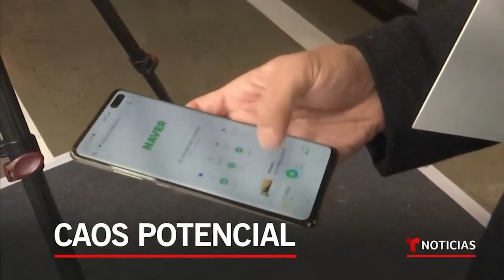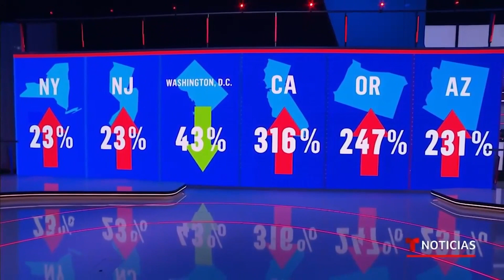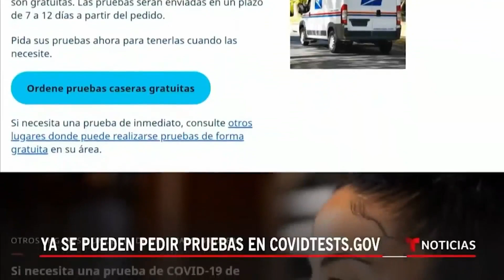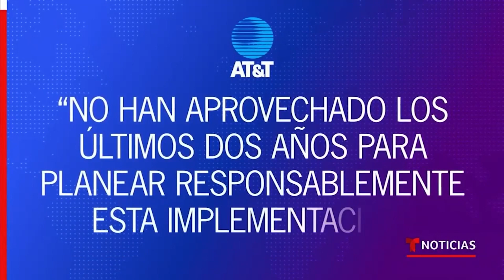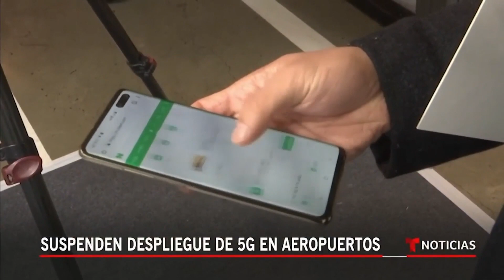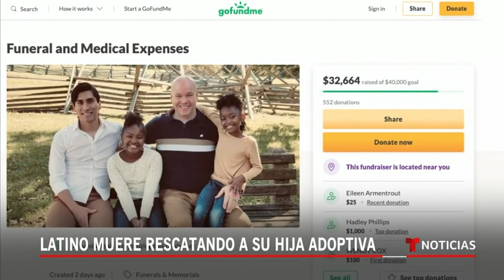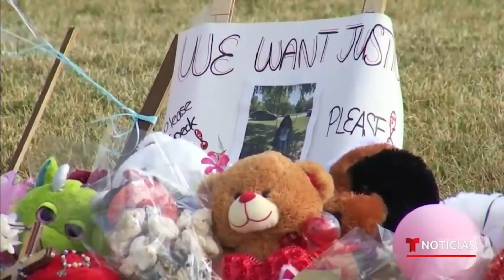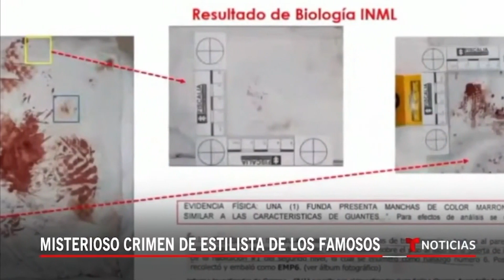Noticias Telemundo en la noche, 18 de enero de 2022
Video oficial de Noticias Telemundo. Ya se pueden solicitar pruebas de COVID-19 a domicilio. Comienza el funcionamiento de la red 5G, pese a las advertencias de las aerolíneas. Un inmigrante mexicano murió tratando de rescatar a su hija adoptiva desde un lago congelado.

0:00 - Recap
1:22 - La variante ómicron sigue disparando los contagios
1:59 - Ya se puede pedir pruebas en covidtests.gov
3:06 - Se dispara hospitalización de niños en L.A.
4:33 - Por seguridad retrasan 5G en aeropuerto
6:45 - Comité cita a declarar a Giuliani por asalto
7:14 - Incendio colapsa edificio en El Bronx
9:24 - Latino muere rescatando a su hija adoptiva
11:24 - Arrestado exnovio de joven asesinada en Texas
12:11 - Video de latino muerto a tiros por policía
13:09 - Oficial latina saca a mujer de auto en llamas
13:32 - Muere niña venezolana cruzando el Río Grande
13:52 - Misterioso crimen de estilista de los famosos
15:26 - Gobernadora mexicana va a EE.UU. a dar a luz
16:20 - Betancourt buscará la presidencia de Colombia